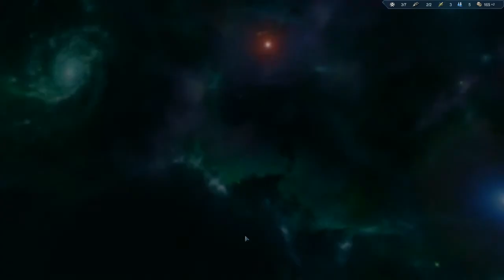Stardrive 2 Campaign Playthrough, Part 3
Successfully thwarting off the first pirate raid, I explore the deeper regions of space, hoping to find new opportunities for my empire.